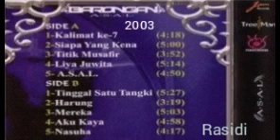BARONGAN _ A.S.A.L (2003) _ FULL ALBUM